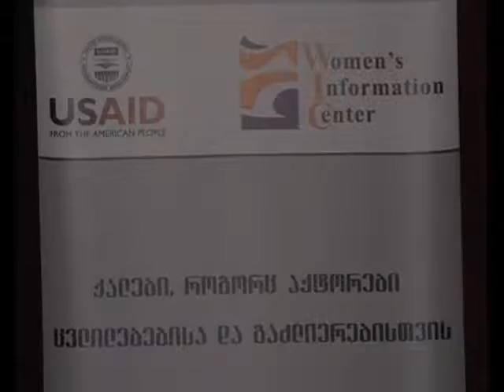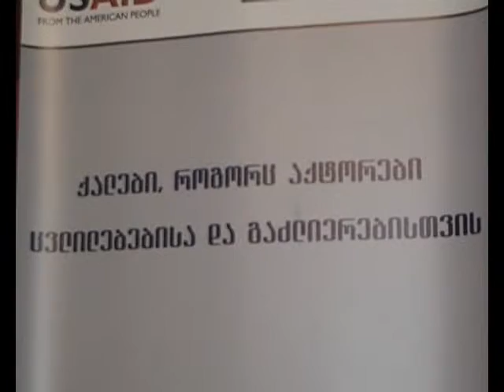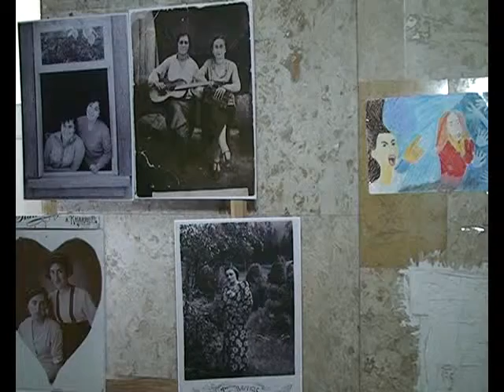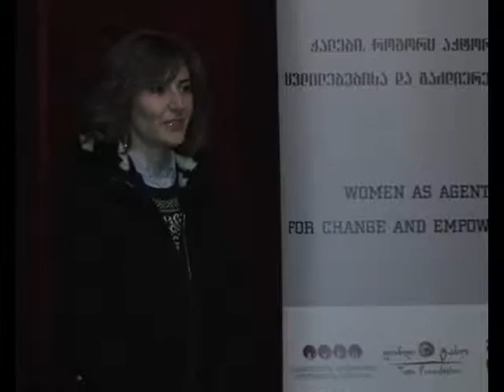ნარინჯისფერი ფორთოხალი-არა ძალადობას-იმერვიზია 2015